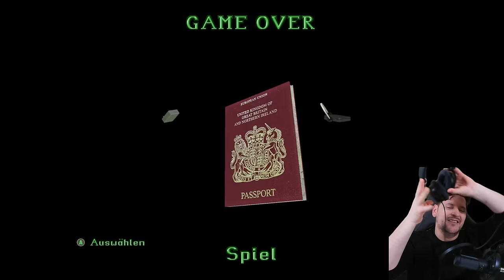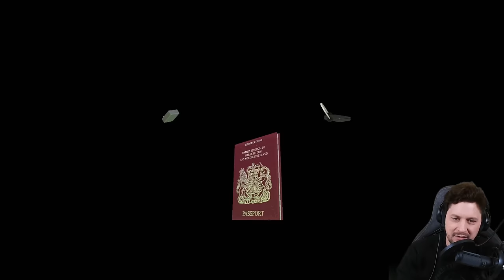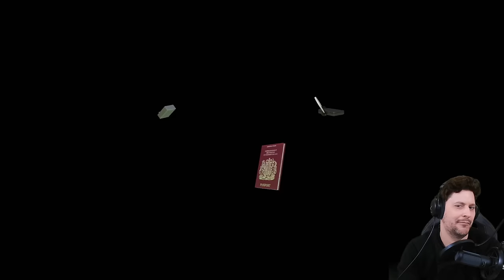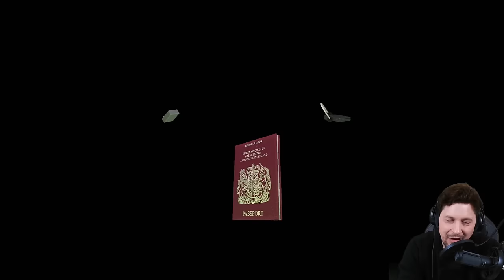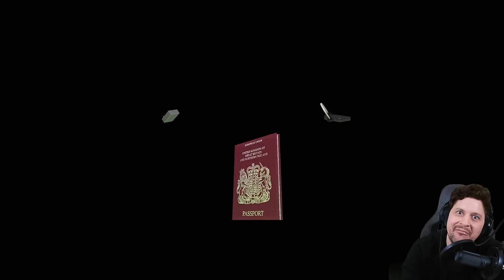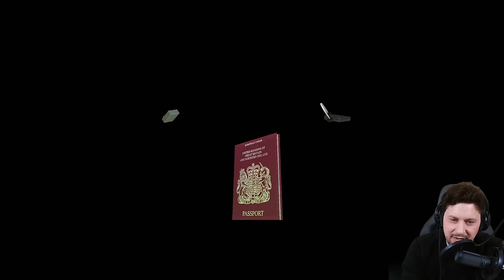Meine erste große Liebe! TOMB RAIDER 2 REMASTERED - Part 1 - GAME MON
Entdecke Lara Crofts Original-Abenteuer, originalgetreu wiederaufgearbeitet

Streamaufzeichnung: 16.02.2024